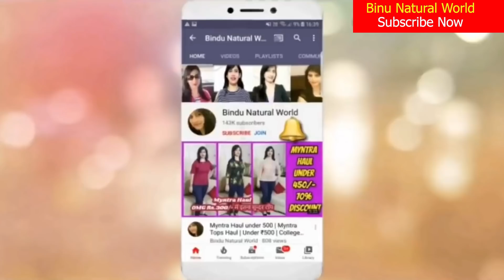No Heena No Indigo White Hair to Black Naturally Permanently | Amla Hair Mask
ये तेल बालो को इतना काला कर देगा की हेयर डाई भूल जाओगे | How to cure Grey/White Hair | Homemade Oil / No Heena No Indigo White Hair to Black Naturally Permanently | Amla Hair Mask

500000% गारंटी सफेद बालों को 2 मिनट में काला कर देगा ये रामबाण नुस्खा। Safed balo ka permanent ilaj

जादुई चमत्कारी पानी सफेद बालों को काला कर देगा Second में। Balo ka magical nuskha।

500000% गारंटी सफेद बालों को 2 मिनट में काला कर देगा ये रामबाण नुस्खा। Safed balo ka permanent ilaj

Safed balo ko kala karne ka oil Patanjali
safed balo ka ilaj
Baal kale karne ka shampoo
safed balo ko kala karne ka tarika
Waqt se pehle safed balo ka ilaj
White hair ko black karne ke tips in hindi
Baal kale karne ka yoga
Baal kale karne ki Homeopathic dawa
Balo ko kala kaise kare naturally
Yoga for white hair to black in hindi
सफेद बालों को काला करने के घरेलू उपाय
कम उम्र में ही बाल हो गए हैं सफेद तो क्या करें
Home remedies for grey hair

can you reverse gray hair
Can grey hair be turned black Naturally
How do you get rid of grey hairs
How do you stop gray hair from growing
it is possible to remove gray hair

Amla onion Aloe Vera natural hair dye! येे सिर्फ हेयर डाई नहीं बल्कि हेयर टॉनिक है काले घनेबाल#safed​

नारियल तेल से बालों को काला करने का रामबाण घरेलू नुस्खा।। सफेद बालों का इलाज।

सफेद बाल काले Bollywood celebrities Secret color your hair। सफेद बालों को जीवन भर के लिए काला करें royalruchi​

Balo ko kala karne ka tarikafor black hair, Homemade, Hair, Colour|safed, Balo Ka Ilaj, How to make kalonji oil, black hair remedy, Oil for hair black, Safed balo kala, White hairs to black, White hairs to black, baalo ko kaala karne ka tarika
बालो का झड़ना बंद
जादुई तेल: बालो का झड़ना बंद,
पतले बाल मोटे,
काले और लम्बे हो जायेंगे
Get Long Hair Faster

सरसो के तेल में ये दाने डालकर लगा लो शर्त है सारे सफेद बाल काले हो जायेंगें।Magicaloil​

शैंपू में 5 मिनट में मिलाकर लगा लो सफेद बाल जड़ से सारे काले ना हुए तो कहना सफेद बालों को काला / No Indigo No Heena Homemade Shampoo White Hair to Black Naturally Permanently

bindunaturalworld,bindu natural world,शैंपू में 5 मिनट में मिलाकर लगा लो सफेद बाल जड़ से सारे काले ना हुए तो कहना सफेद बालों को काला करने,homemade hair color,homemade hair dye,no indigo hair dye,safed balo ko kala karne ka tarika,safed balon ka ilaj,safed balo ko jad se kala karne ke nuskhe,amla reetha shikakai shampoo,Indigo for hair,indigo hair dye,amla hair oil,amla hair dye,amla oil,amla oil kaise banaye,bindu natural world latest video

सफेद बालों को आधे घंटे से कम समय में काला करें Bhringraj के इस पैक से।

Waterproof remedy 2 मिनट में बाल काले। सफ़ेद बालों को काला करने का घरेलू उपाय।Safedbalokailaj

waterproof remedy, सफेद बाल/baal kale karne ka tarika,
बिना कुछ लगाए बाल हमेशा के लिए काले | safed balo ko kala karne ka tarika & ilaj | white hair to black

1 सेकंड में सफेद बालों का सुरक्षा कवच | safed balo ka ilaj | safed baal kale karne ka tarika & upay,

बिना खर्च सफेद बालों को जड़ से काला करें किसी भी उम्र में सफेद बालों को काला करने का सही तरीका